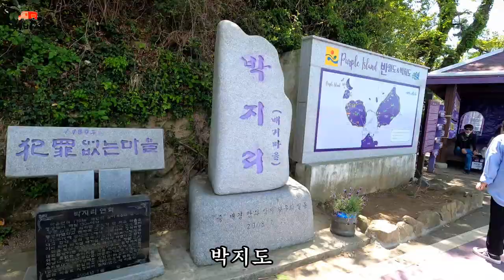신안 무료차박지/무한의 다리 갯벌과 바다가 만드는 경치가 예술이야/보라색 섬으로 이어주는 퍼플섬~/해안선따라 전국일주~ #24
00:13 신안 천사대교
00:54 자은도차박지 둔장해변 무한의 다리
06:20 퍼플섬

자은도 무한의 다리 앞에서 차박캠핑
서해바다의 황홀한 일몰을 바라보면서 고기를 굽는다. 경치가 예술이야